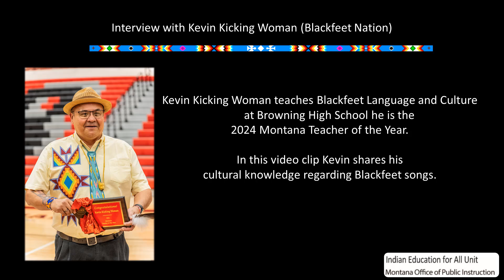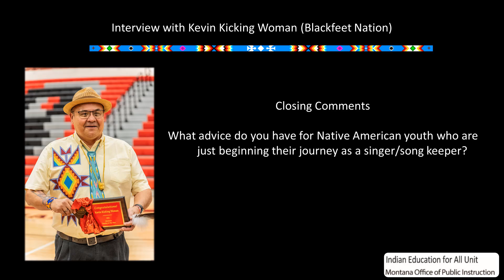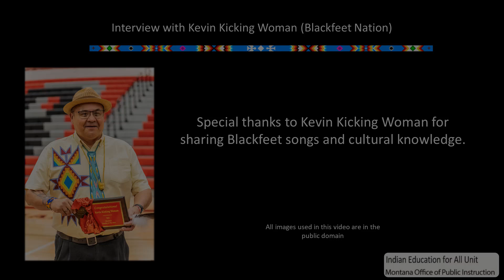Kevin Kicking Woman - Sharing Blackfeet Songs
In this video clip Kevin Kicking Woman (Blackfeet Nation) shares his cultural knowledge regarding Blackfeet songs and their meanings.  Kevin is the 2024 Montana Teacher of the Year and he teaches Blackfeet culture and language at Browning High School.

Historic photo credits..

Warriors’ society, Blood sun dance, Gleichen, Alberta, 1887 - Glenbow Archives NA-2172-5

Sun Dance Encampment – Piegan - 1898
Charles Deering McCormick Library of Special Collections, Northwestern University Libraries.